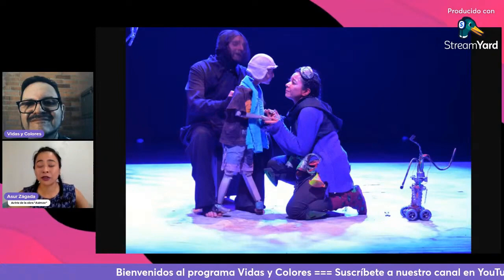Entrevista con Asur Zágada de la obra "Asimov" en el programa Vida y Colores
Entrevista con Asur Zágada en el programa Vida y Colores con Sergio Rodríguez, sobre la obra de teatro "Asimov" que se presentará hasta el próximo 09 de junio (05 de mayo suspende función), los sábados y domingos a las 13:00 horas en el Teatro El Galeón Abraham Oceransky